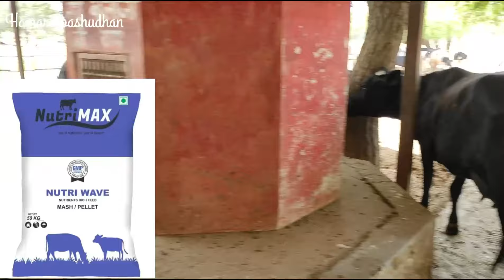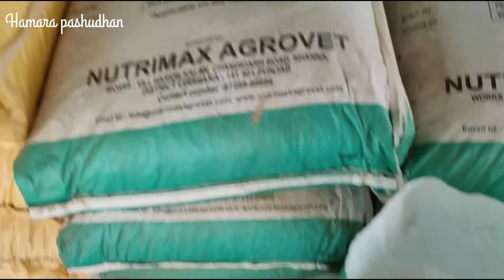ऐसे बनाये सफल डेयरी फार्म || successful dairy farming in india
Through hamara pashudhan channel, we inform you about animal husbandry sitting at home, in view of today's unemployment, youth can adopt animal husbandry commercially, instead of doing small jobs, if you do animal husbandry then you can take it to a much larger level than you Animal husbandry is a very good business. Under animal husbandry, dairy farming, goat farming, poultry, fisheries, sheep farming etc. are business
dairy cow dairy farming , success dairy farming, dairy milk , hamara pashudhan

अगर आप डेयरी फार्म ,बकरी फार्म, देसी मुर्गी फार्म या कोई आधुनिक खेती कर रहे हे तो वीडियो बनवा सकते है

 Hamara pashudhan :- I hope this video and information is helpful for all farmers